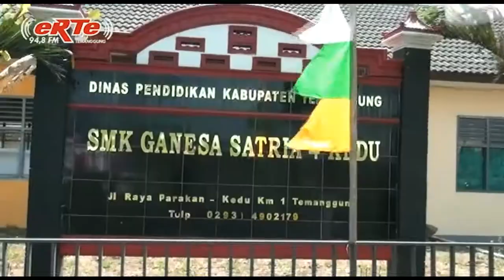eRTe FM Goes to School | SMK GANESHA 4 SATRIA KEDU TMG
eRTe FM Goes to School merupakan acara terbaru erte fm yang bekerja sama dengan Dinas Instansi terkait untuk mensosisasikan programnya, yang pastinya dikemas dengan asyiik dan gak bikin boring.

PENGEN DI DATENGIN eRTe FM??
LANGSUNG AJA HUBUNGI KAMI LEWAT MEDIA SISIAL YANG TERTERA!!

Yang ingin denger kita on air bisa lewat streaming atau kalian juga bias dapetin app eRTe FM di google play store.So, Let’s get it guy’s!